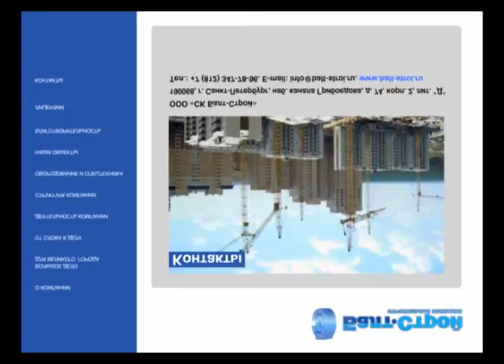Строительная компания Балт-Строй